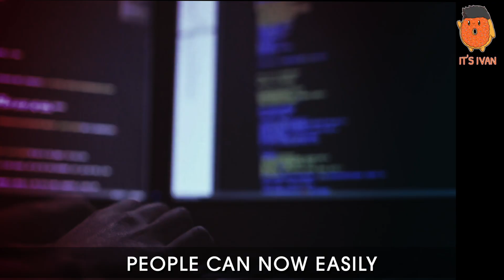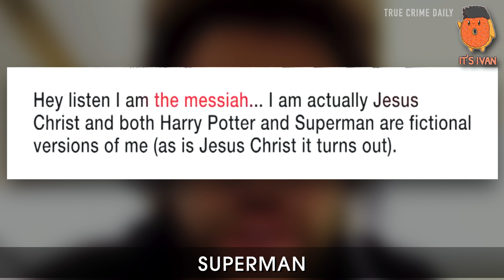True crime stories TIKTOK - This girl changed her identity to escape this guy...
These are True crime stories tiktok that are from tiktok where this girl had to change her identity to escape this true crime story, her stalker. These true crime stories tiktok from tiktok will make you think if the internet is safe or dnagerous in our lives.